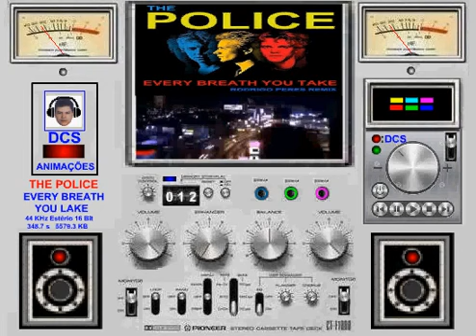EVERY BREATH YOU TAKE - THE POLICE - ( TRADUÇÃO ABAIXO DO VÍDEO)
DIN - DCS - ANIMAÇÕES